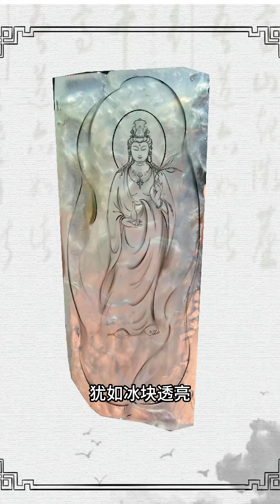素衣觀音，翡翠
觀音菩薩的開臉要求要端莊、慈祥，具有普度眾生之氣魄，翡翠是大自然餽贈給世人的禮物，每一塊翡翠都是與眾不同的都是有生命的，雕刻師能賦予翡翠更深層次的靈魂，所謂玉不琢不成器，歷經千刀萬剮才能成就一件精美的作品/翡翠/珠寶/雕刻師/玉雕師/珠寶設計/設計雕刻/設計師/傳承中國文化/美學設計/山水設計/佛像設計/傳統雕刻